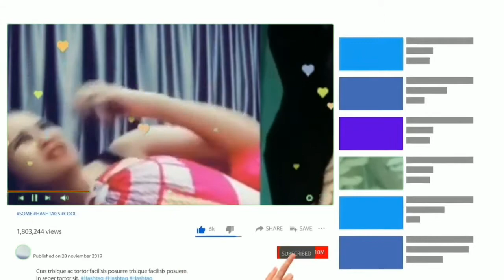Vidio lucu Tahan tawa || cah ndeso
Cah ndeso
📌KOMEN
nyalakan LONCHENGNYA 🕭agar mendapatkan notifikasi vidio terbaru dari kami👍👌